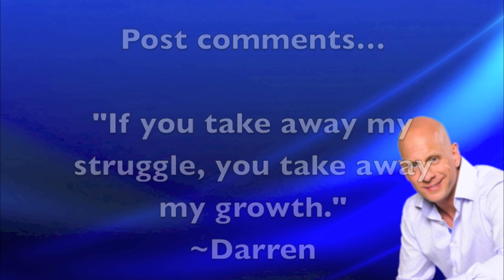Day 190: 17 Minutes to Your Dream: Structuring the first 10 pages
Back home in Vegas.  Focusing in on the first ten pages.  Sid in his book recommends using 14 note cards, not more not less.  I also printed out my beat sheet from Save the Cat and have 5 pages to cover to plot point one.

Today 44 minutes closer to my dream?

Click to play video and see the progress that was made towards my dream.  My whole goal is to inspire you to make daily progress towards your goal.

Want to know how to achieve your dreams?  Want to know how to achieve your goals?
DO SOMETHING TODAY!  Yesterday is gone.  All we have is today.  When you wake up tomorrow will you be a step closer than you were today? Let go of what SHOULD have happened and create progress!

Darren is going after a big dream and committing to making daily progress towards it.  Follow along each day on his journey and let his progress and frustrations inspire you to move daily towards YOUR goal and YOUR dream.
Need hope?  Need motivation? Want inspiration?
Dreams are not convenient!

Inspire others by example!  World Champion Speaker, Darren LaCroix is pursuing his next big, huge, "they are going to think I'm crazy" dream.  Are you?
Be inspired by his daily posts and check out his blog

What is his dream?  Why is he doing this? CLICK and see Day 1:

How can you teach motivation or inspiration if you aren't pursuing some big goal or dream yourself?  That's what Darren LaCroix believes.

So track his daily progress. See his frustration...his tiny successes...his mistakes and set backs.